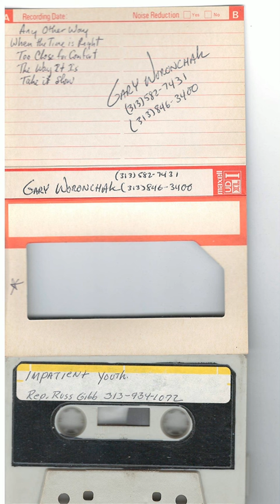Impatient Youth- 5(?) Song Demo Incomplete xfer from band manager's tape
Here is the last Impatient Youth tape I bought- this one said it was a 5 song demo, but when you try to play back, it cuts off after 6 minutes. The other side of this tape is just this odd tape noise. So I guess that's all there is.
Since the tape has some flaws and is incomplete, it qualifies for Mediocre Monday. Enjoy!